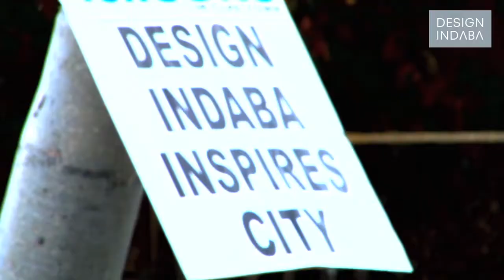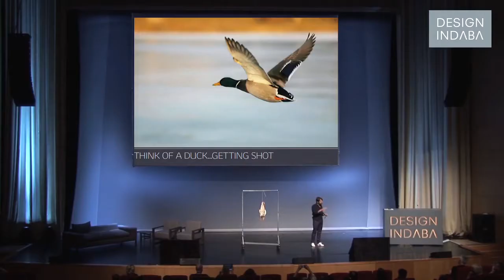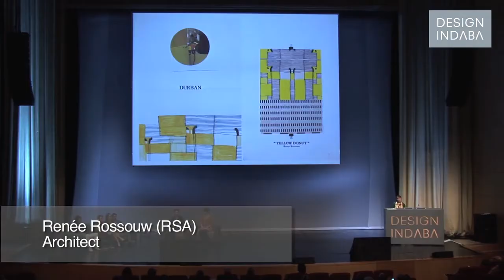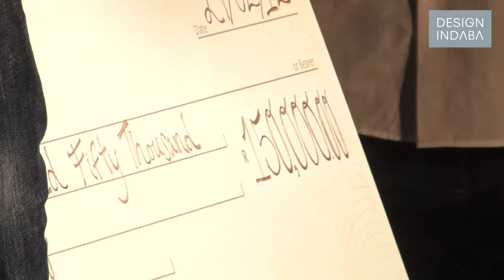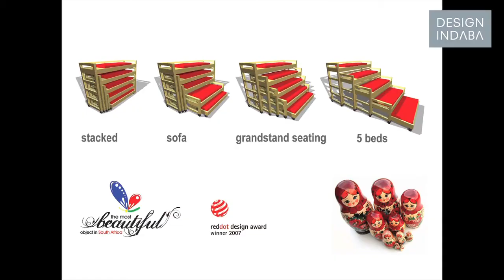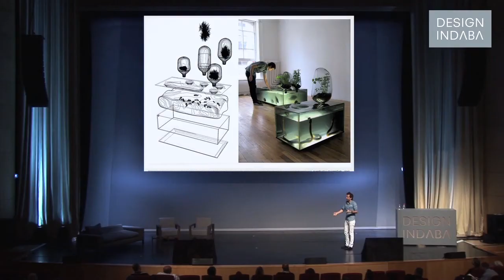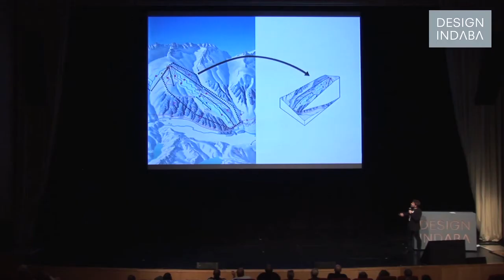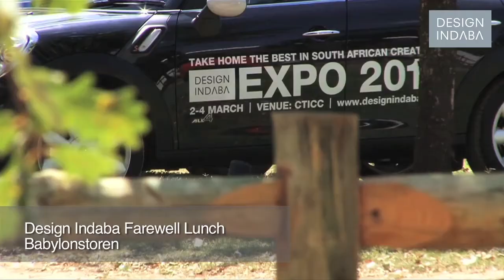Design Indaba Conference 2012 roundup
In case you missed any of the creative magic, here are the highlights from Design Indaba Conference 2012.

Here is a look at the buzz, the hype and the creative energy of the inspiring and stimulating Design Indaba Conference 2012.